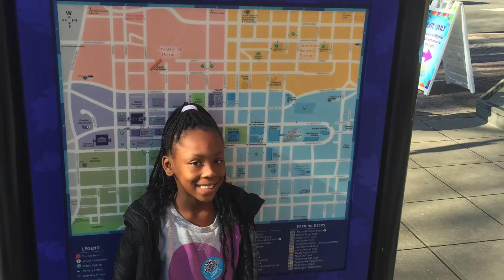LOOK BACK AT 2016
SOME HIGHLIGHTS FROM 2016 FROM FRIENDS AND FAMILY